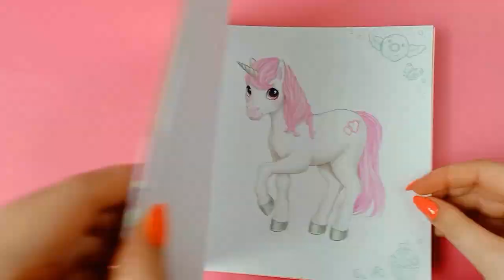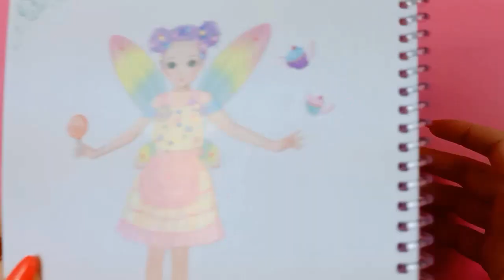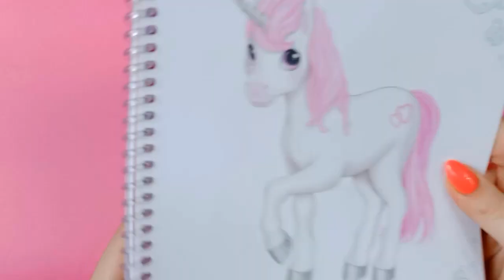Dán hình thay đồ công chúa tiên bướm | Dress me up | Hình dán thay trang phục | Sticker dolly PART 4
Xin chào 😊
Đồ chơi trẻ em - hình dán Dress me up  | Sticker Dress me up | Sticker dolly dressing fairy unicorn 👉 PART 4

Dán hình thay đồ công chúa tiên bướm | Dress me up | Hình dán thay trang phục | Sticker dolly PART 1

Dán hình thay đồ công chúa tiên bướm | Dress me up | Hình dán thay trang phục | Sticker dolly PART 2

Dán hình thay đồ công chúa tiên bướm | Dress me up | Hình dán thay trang phục | Sticker dolly PART 3